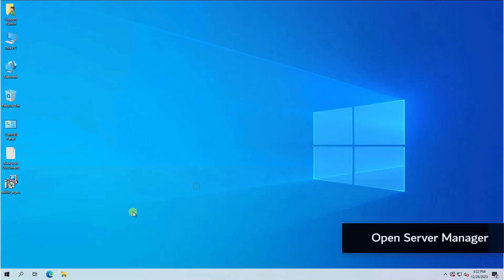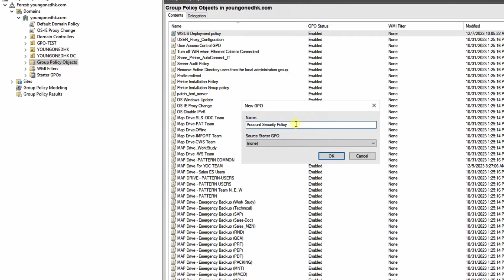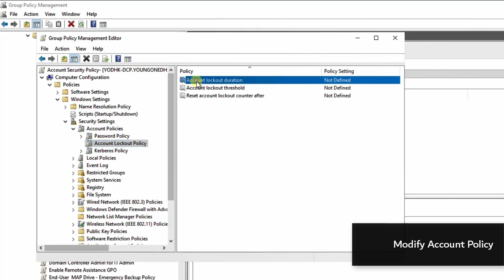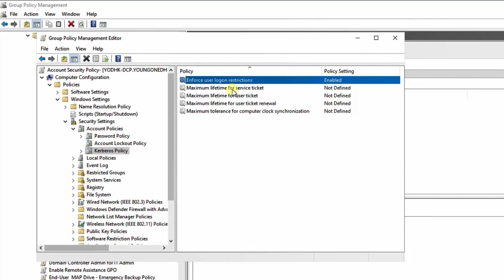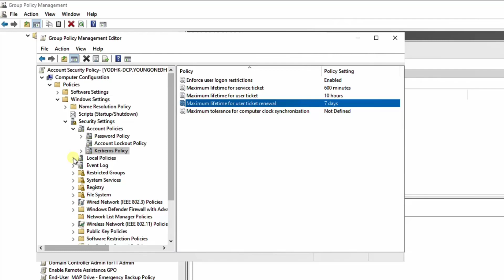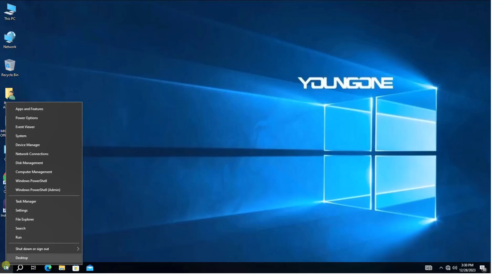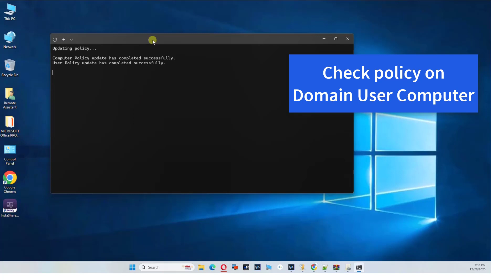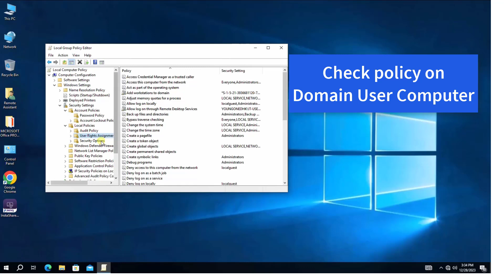How to Configure Account Security policy in Group Policy Management.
Description:- In this video demonstration I will show the Account Security policy in GPO by RS Computer Solutions, You will learn how to Configure the Account Security policy in Windows Server 2022.

The intention of this channel is to provide practical knowledge about the Windows server, Print Server Management, Active Directory, Group Policy Management, Windows Problem Solution, Computer Tips and tricks, Virtualization, Router Configuration, Tech Product review, and VMware vCenter.